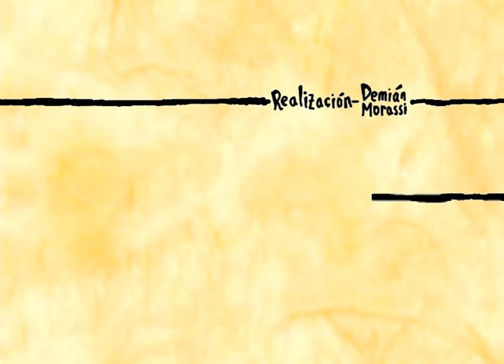Plantídoto 05 - El rey del Frac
Primer entrega de Flaquínoa y Enojosoja
El fracking, una manera muy costosa, al borde de no redituable (por eso para muchos es una burbuja alentada por accionistas), con su costado ambientalmente nefasto, es una manera de desaprovechar nuestro capital (natural y en forma de dinero también) que se podría utilizar para algo que dure para siempre y se regenere. Los pozos donde se fractura duran muy poco y hay que abandonarlos una vez declinan... En esos lugares vive gente.
Seguir produciendo combustibles fósiles es seguir incrementando nuestra huella de carbono. Creo que es hora de parar.